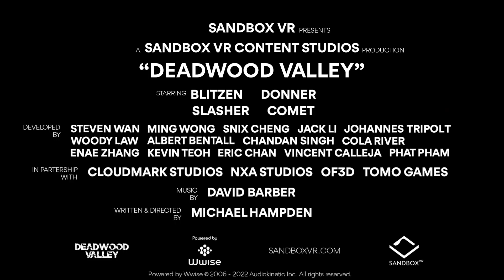Sandbox VR - 12/25/22 - Austin TX - Deadwood Valley